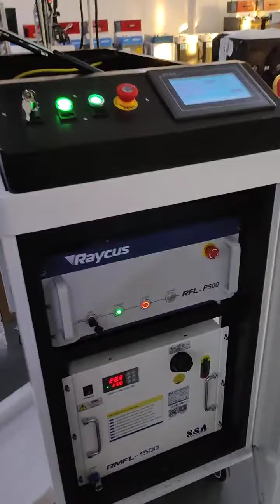500W Raycus Pulsed laser cleaning machine XTLASER